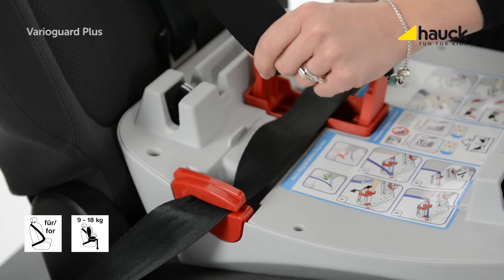Varioguard Plus - Einbau mittels 3 Punkt Gurt